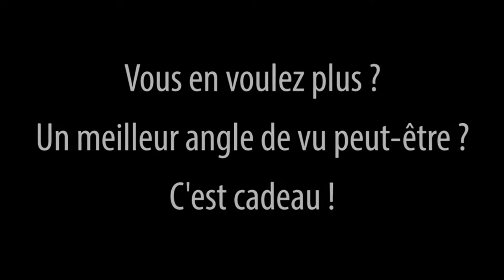SR Bagnères-de-Bigorre 2013 - Jules Collarde (K1HM)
Sélectif Régional de Bagnères-de-Bigorre du 1er décembre 2013
Jules Collarde (K1HM)

Course 1 : DESSALAGE
Course 2 : 176.02 + 56